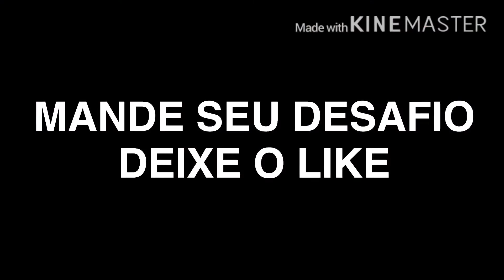DESAFIOS IMPOSSÍVEIS FREE FIRE FIZ OQUE OS INSCRITOS ME PEDIRAM #1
Comente os desafios que vc querem que eu faço

Xxxxxxxxx IGNORE AS TAGS xxxxxxxxxX